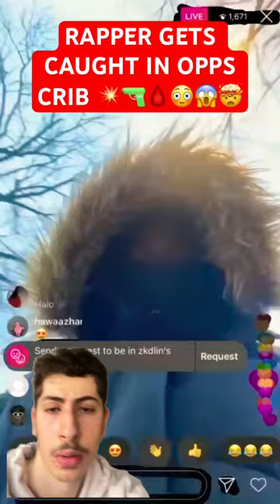RAPPER GETS CAUGHT IN OPPS CRIB 💥🔫🩸😳😱🤯 rappers opps gun wtf ￼